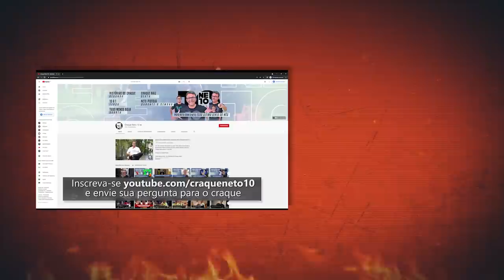CRAQUE NETO FALA SOBRE ANDRÉS SANCHEZ | NETO RESPONDE #28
Tá aí, garotinho! Mais um NetoResponde está no ar! Aqui, as perguntas e as respostas são na goela, doa a quem doer! Falei sobre quando vou me aposentar, sobre ser presidente do Corinthians e muito mais!